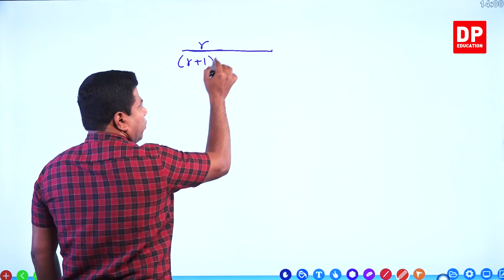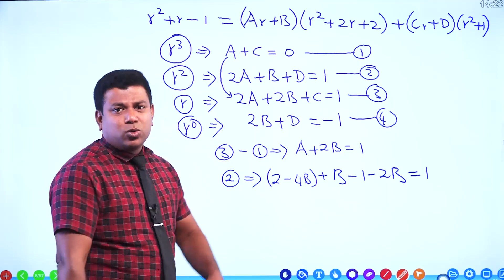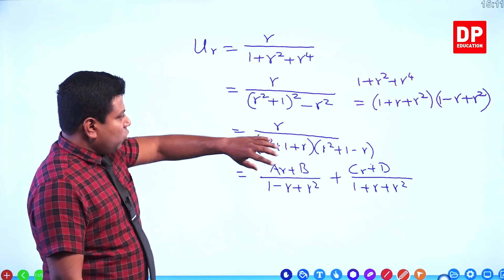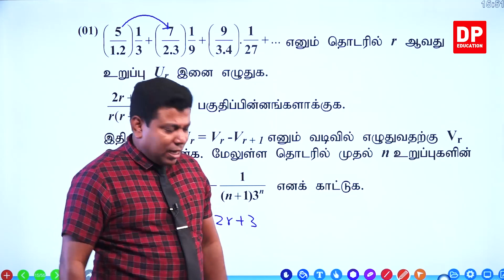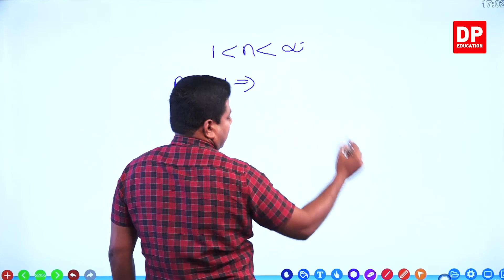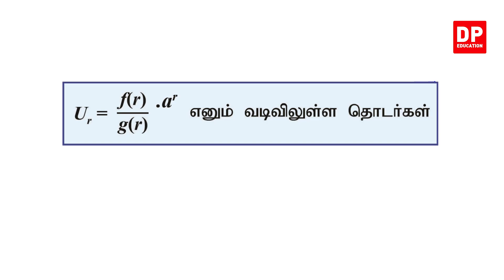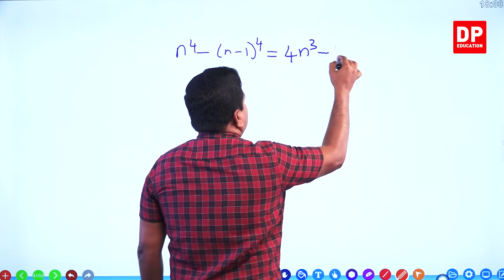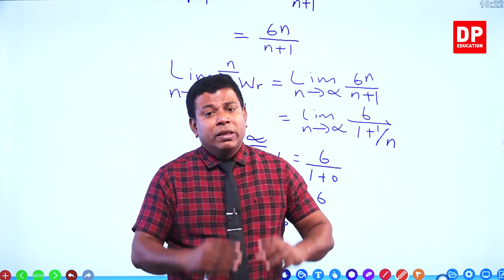தொடர்கள் (Series) - பகுதி 03 | உயர் தரத்திற்கான கணிதம் தமிழில்